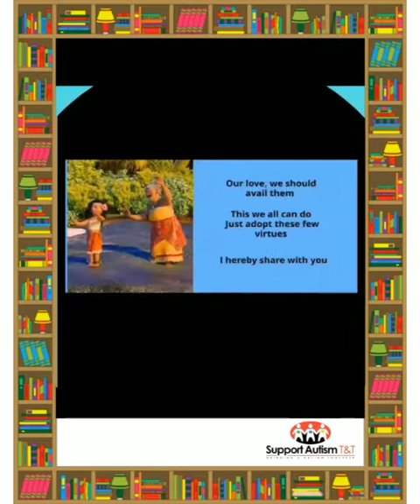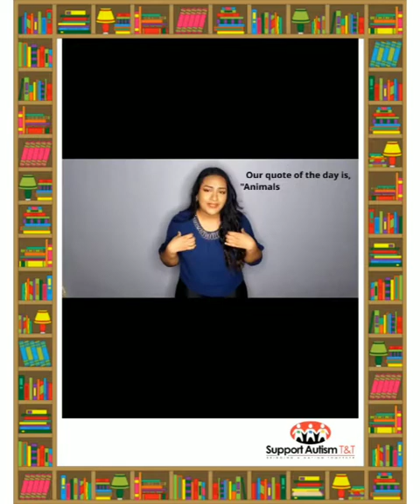Adventures in Bookland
Thank you to everyone for being apart of our "Adventures in Bookland Segment" and a very special thank you to all our talented and creative volunteers who created these wonderful videos from beginning to end.❤️
We continue to be proud of the work that our volunteers do.
Look out for our upcoming activities!